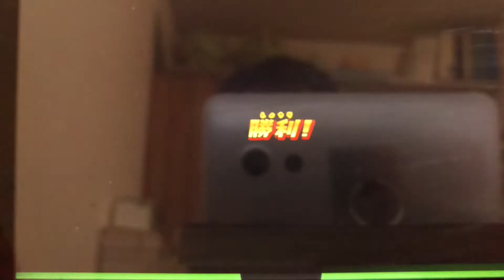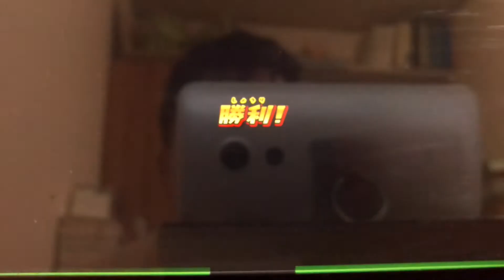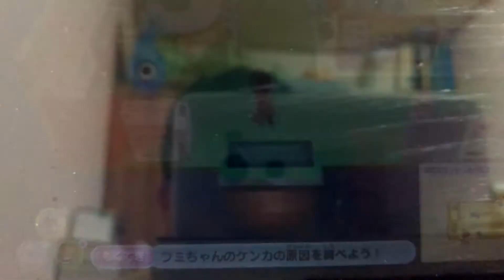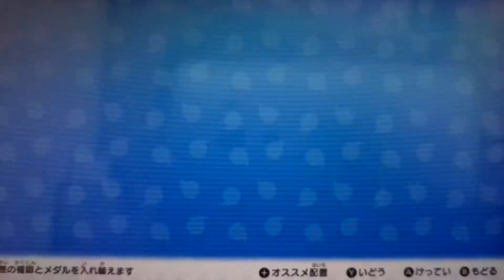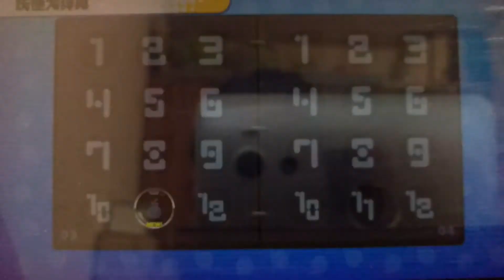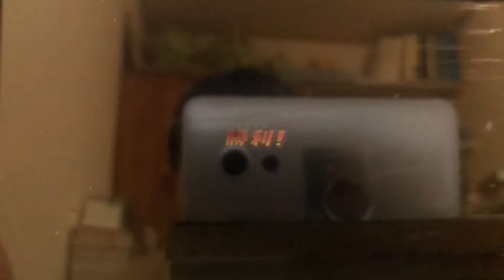超ド底辺YouTuberが妖怪ウォッチをアフレコプレイします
3DS版はもう200円しなかった。　妖怪ウォッチ　レベルファイブ